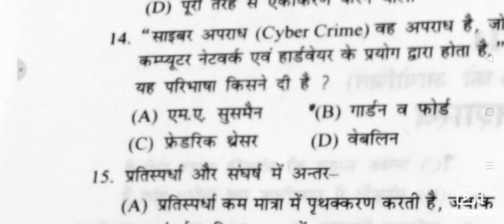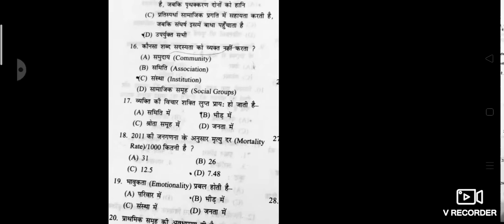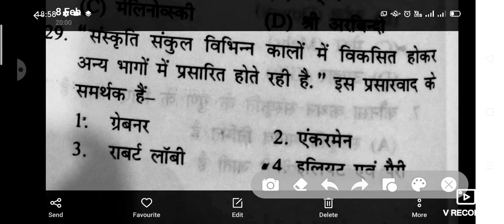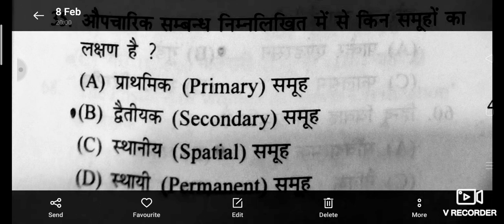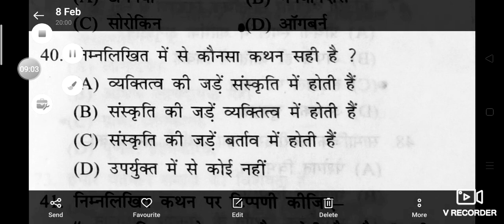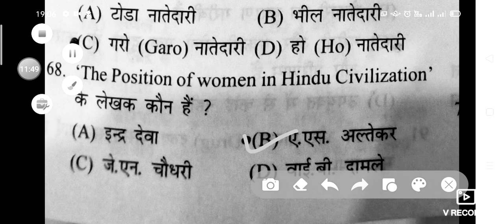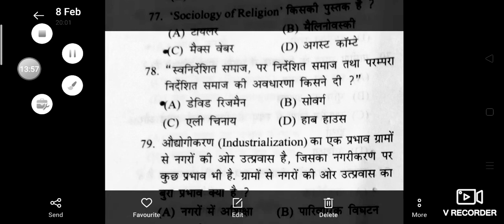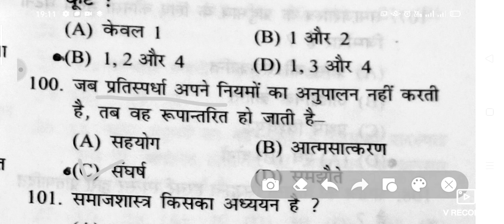PGT sociology 2016previous year question paper